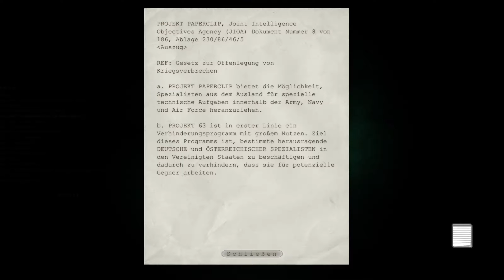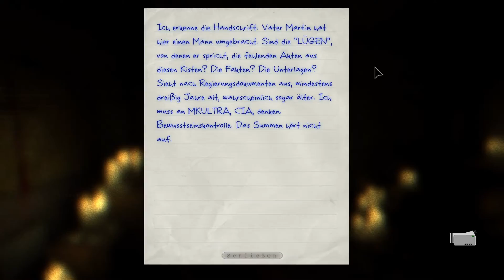Let's Play Outlast [German] - Part 18 - UNSERE KAMERA! [HD]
NEEEEIN! Nicht unsere Kamera... wie sollen wir denn jetzt Aufklärungsjournalismus betreiben?

Outlast ist ein Survival/Horror Spiel, bei dem der Journalist Miles Upshur in die Mount Massive Nervenheilanstalt einbricht um dort Beweise für die Misshandlung der Patienten offenzulegen. Doch dies stellt sich als großer Fehler heraus.